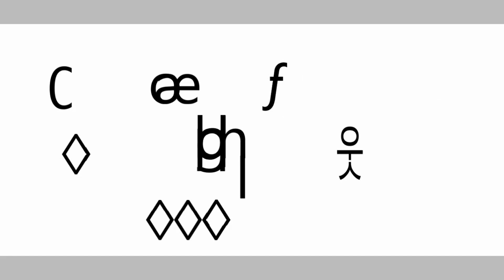Fixing the Alphabet.mov (MOST VIEWED VIDEO)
my 2nd film so far, it is a movie about fixing the English Alphabet together until only 1 letter remains.